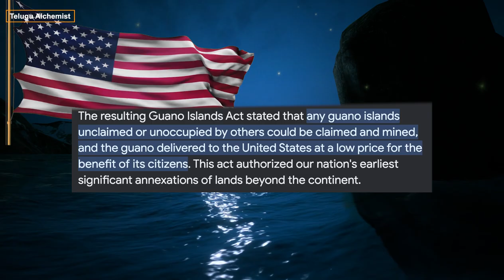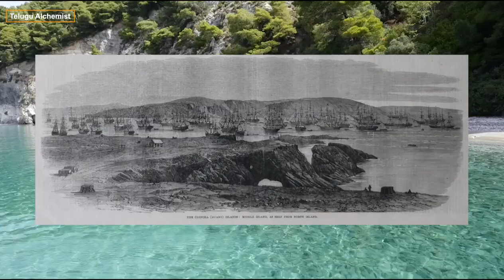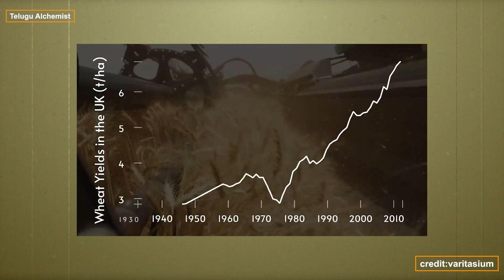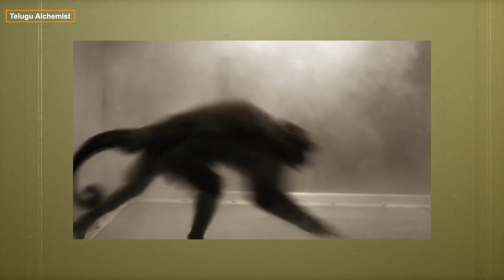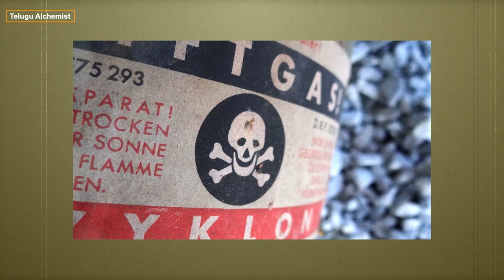The Paradox of Fritz Haber: Hero or Villain? Scientific Documentary Telugu Alchemist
For more Feedback and suggestions please fill out the google form given below in the description and comment.

Documentary credits:
Varitasium
Atompuff

Fritz Haber
Hero or Villain
Scientific Documentary
Telugu
Alchemist
Nobel Prize
Chemical Warfare
Agriculture
Fertilizers

space facts
space videos
scientific discoveries
science facts
telugu science videos
science documentary
Nitrogen Fixation
fritz habar
habar process
telugu alchemist
telugu videos
high school projects
science history
scientists sad stories
Fritz Haber
Life History
Scientific Discoveries
Nitrogen Fixation
Chemical Warfare
World War I
Zyklon B
Nobel Prize
Jewish Heritage
Synthetic Ammonia
Agriculture
Fertilizers
Military Technology
German Empire
Ethics